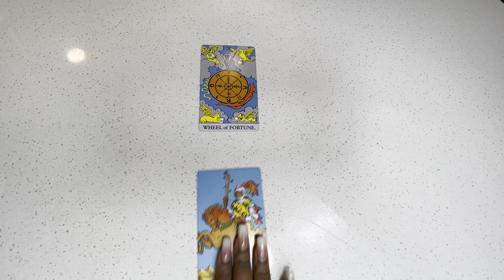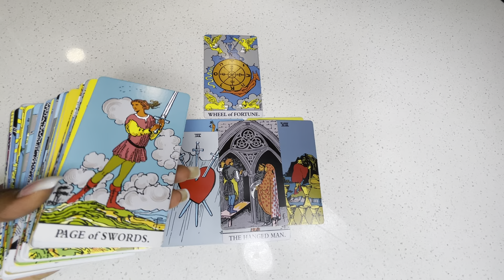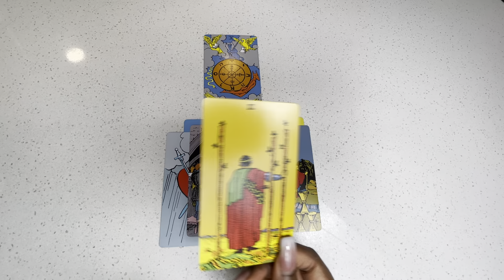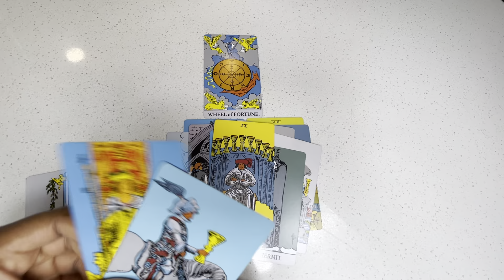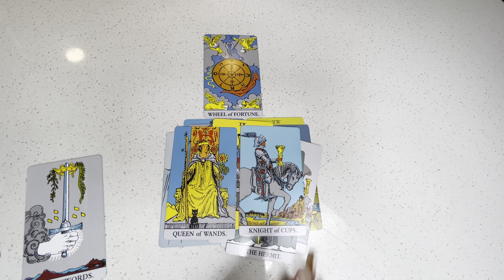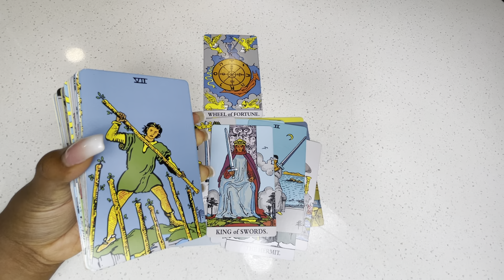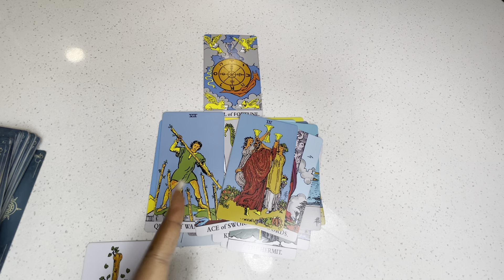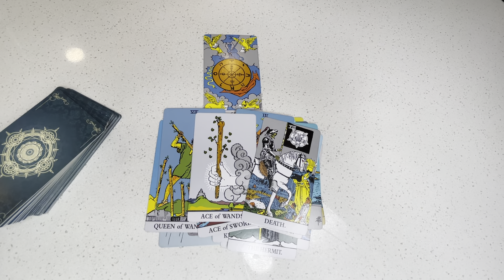They Tried To Make You Look Bad But Ended Up Looking Like The Ex Who Can’t Move On